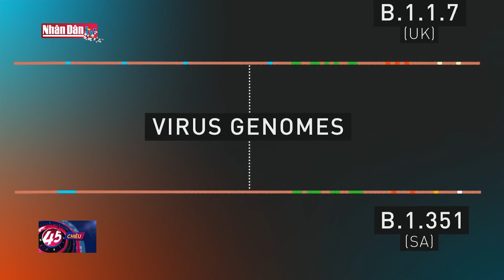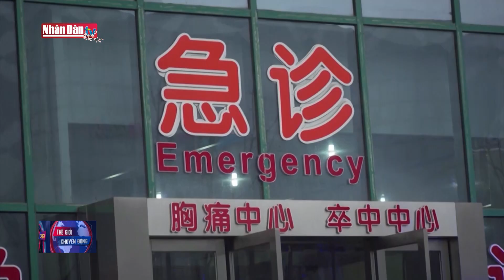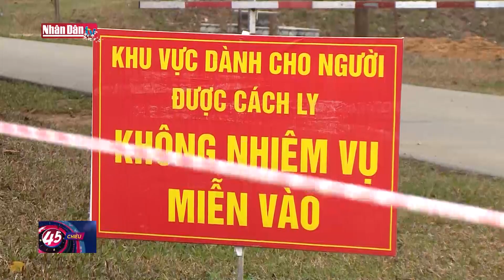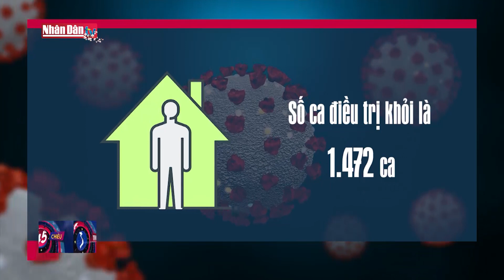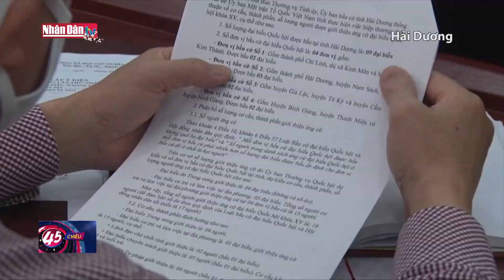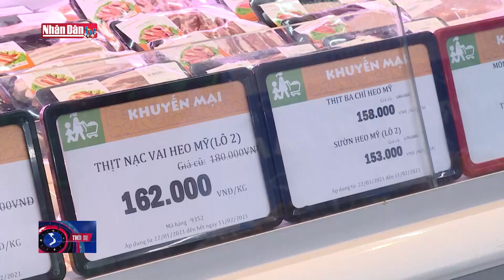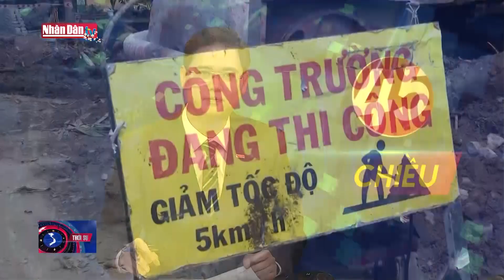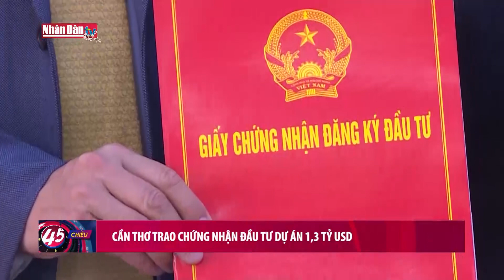Bản tin 45 phút chiều ngày 8-2-2021